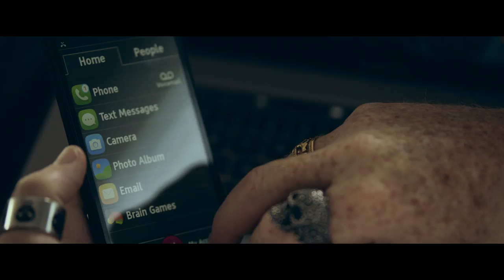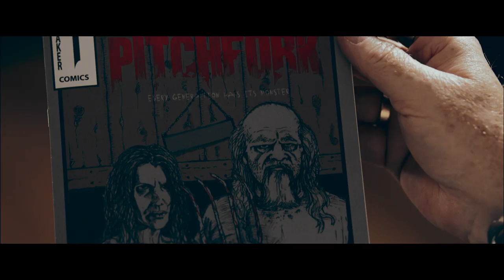The Comic Book Artist | Lively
How a Comic Book Artist Has Adapted his Art to Changing Technology

At Lively, our mission is to create products and services that allow older adults to stay safe and independent, and their stories inspire us every day. We challenged documentary filmmakers to capture the lives of older adults and to tell a story of what it means to age in America today.

A Detroit native explains how technology has changed the way his comic book art has evolved from the traditional to the digital. His outlook on technological advancements allow him to enjoy every day and look forward to the future. Andrew explains that aging in America isn’t something to dread, but something to be enthusiastic about.